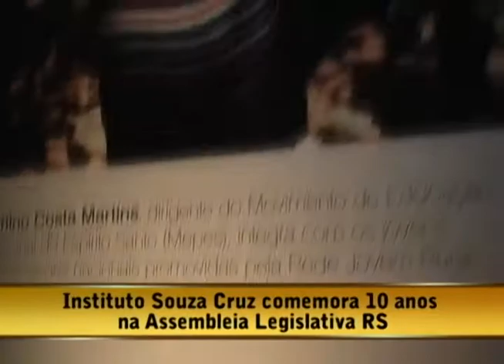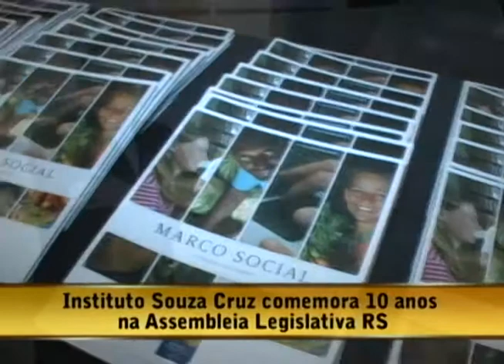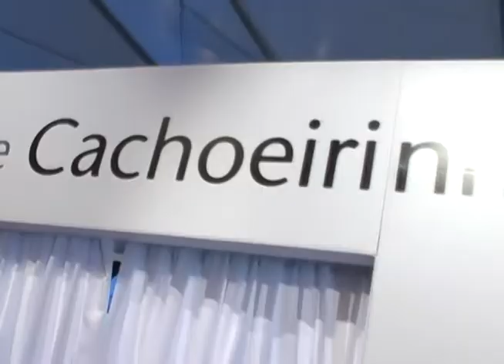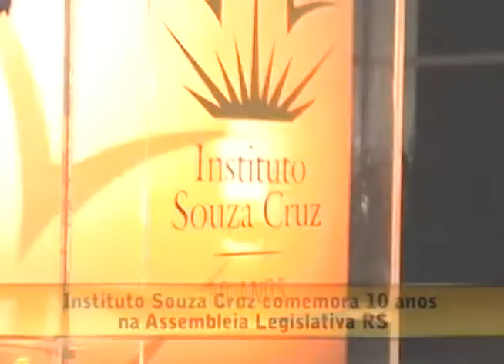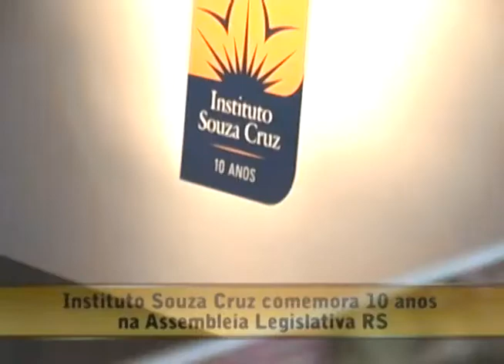Opinião Livre - Instituto Souza Cruz comemora 10 anos na Assembleia Legislativa parte 2 de 2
Carolina Beidacki entrevista:

- Luiz Andre Soares - gerente Instutito Souza Cruz

- Giovani Cherini - presidente da Assembléia Legislativa do Rio Grande do Sul

- Pedro Malta Campos - gerente regional de operações agrícolas Souza Cruz

- Giovani Cherini - presidente da Assembleia Ligislativa RS